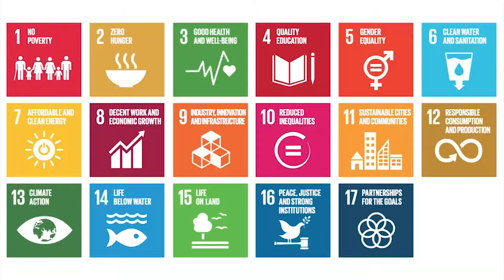Trainee FSB: UNIDO/GEF Users & Expert Training on Energy Conservation & Energy System Optimization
Produced By: Zikrea Saleah UNIDO is implementing the GEF funded project focusing on “Sustainable Energy Initiative for Industries in Pakistan”. The ultimate goal of this UNIDO/GEF Project is to avoid greenhouse gas (GHG) emissions by developing and promoting market environment that will stimulate investments in renewable energy and energy efficiency projects in industry which, in turn, will support industrial development in Pakistan.

Promoting the adoption of renewable energy and energy efficiency technologies and services in industries UNIDO/GEF demonstrates the technical feasibility and commercial viability of the renewable energy and energy efficiency projects, strengthening the National institutional capacity and establishing a conducive policy and legal environment.